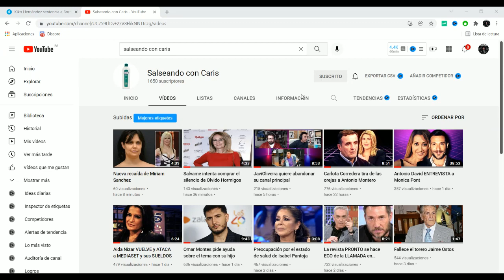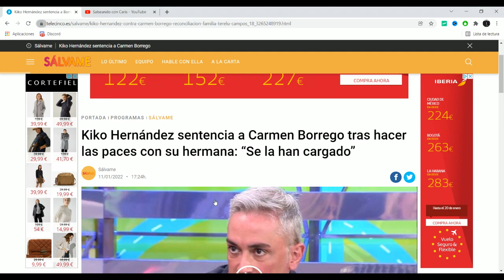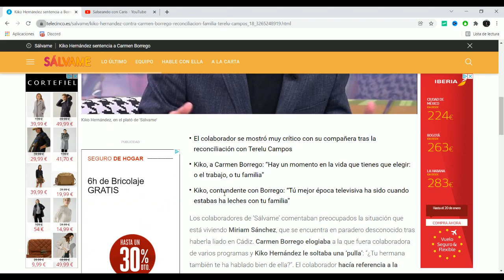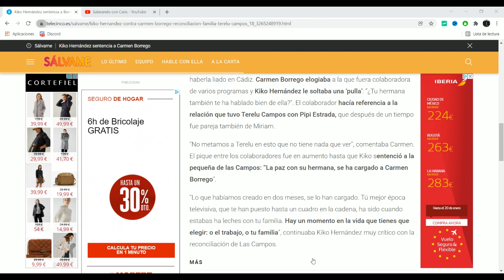BRUTAL ATAQUE de Kiko Hernandez a Carmen Borrego en Salvame